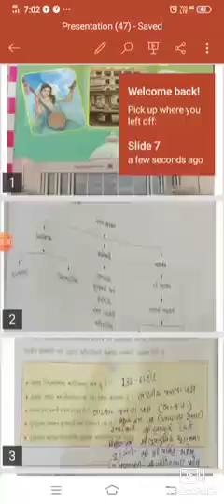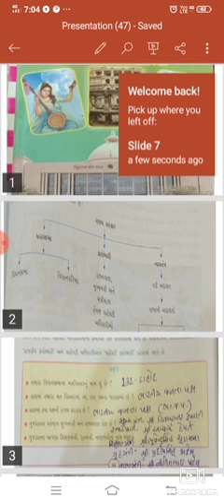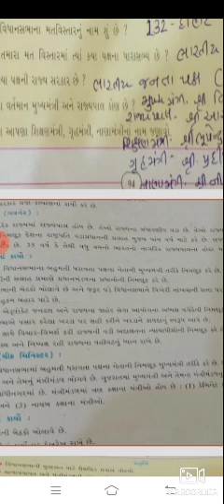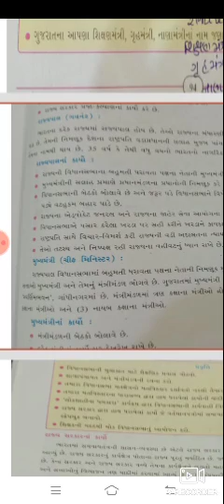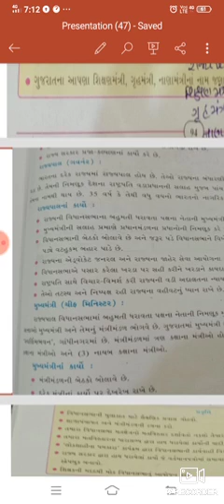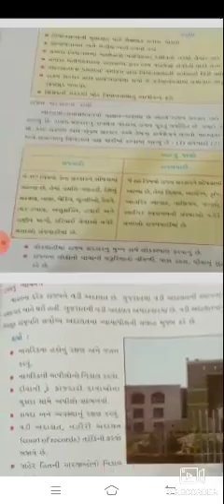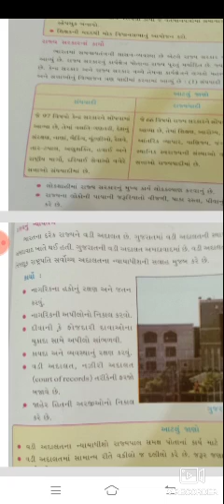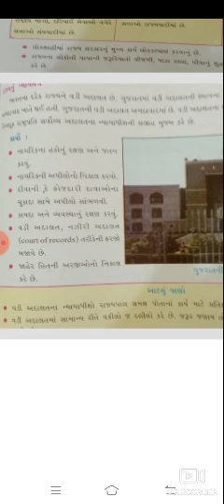ધોરણ-7સામાજિક વિજ્ઞાન પાઠ-15 પાર્ટ-2